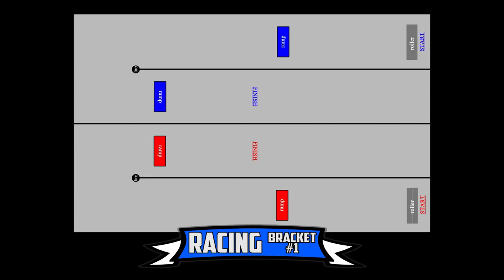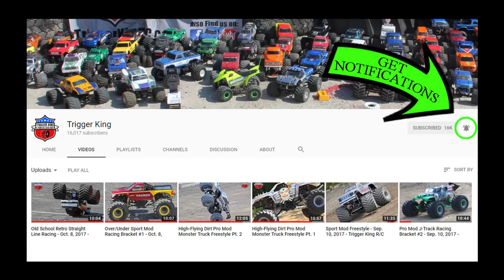Old School Outlaw Retro Racing Brkt.1 - Apr.22, 2018 - Trigger King R/C Monster Trucks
The weather decided to not cooperate with us here in the Midwest, so we had to go to Plan B, which turned out to stand for BIGFOOT.  Lucky for us, the BIGFOOT shop was mostly empty for us to get inside and out of the elements.  This is the Outlaw Retros competing in a simple J-track for the first racing bracket.  Event was on April 22, 2018.